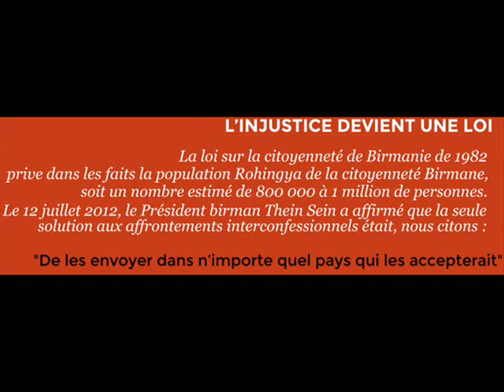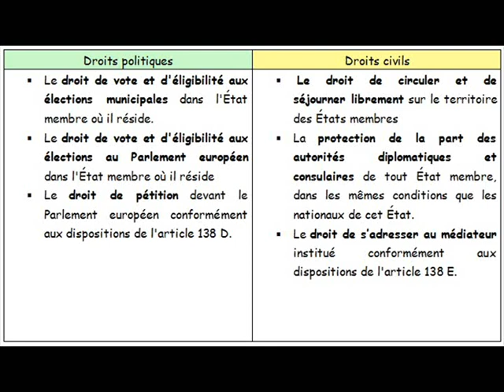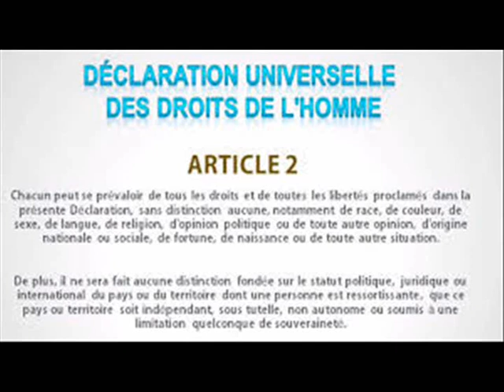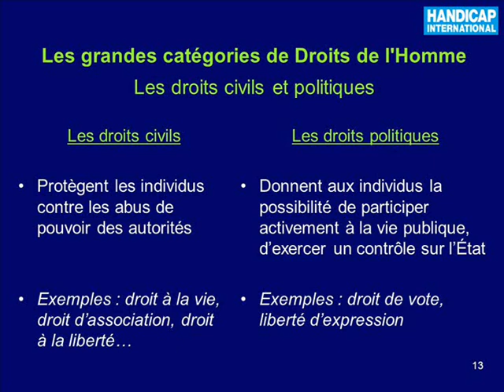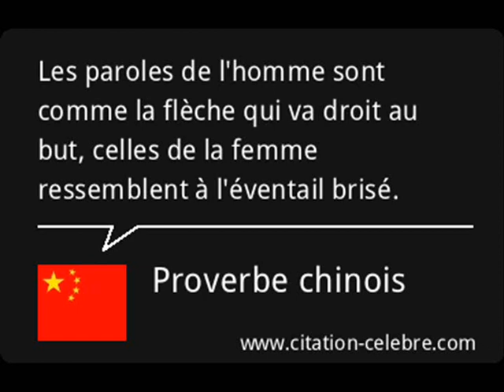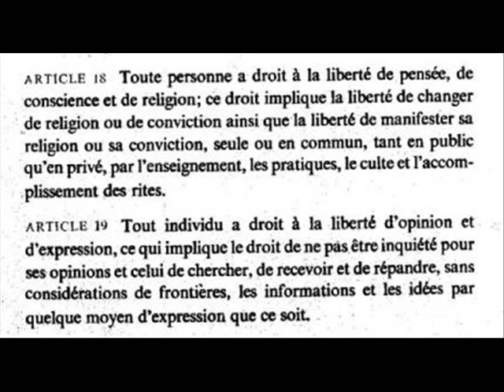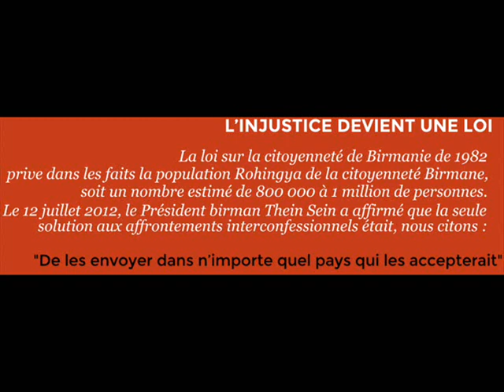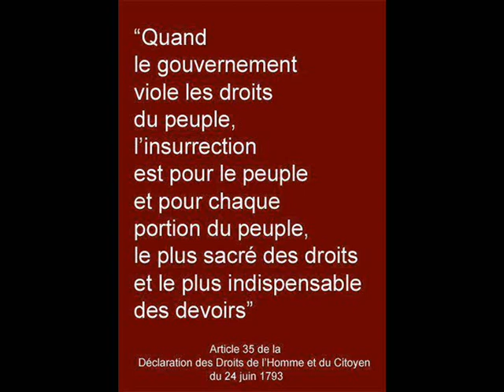EQUALITY 21 JUIN 2014 DROITS DEVOIRS CITOYENS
Extrait de l'emission Equality N°089 du 21 Juin 2014 -
Sujet du Jour : Droits et devoirs des citoyens